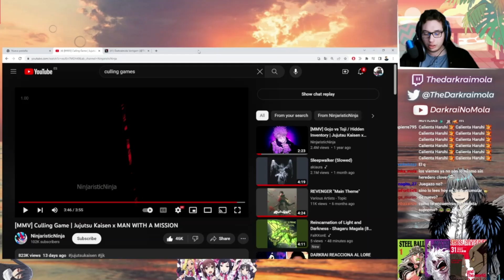los viernes sin heredero Clover no son lo mismo